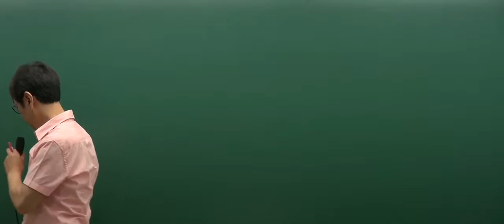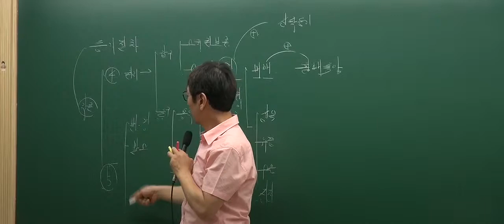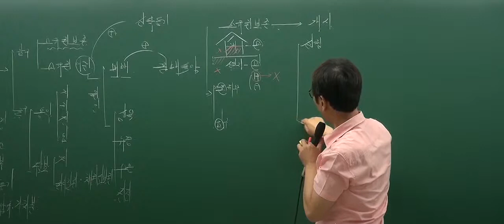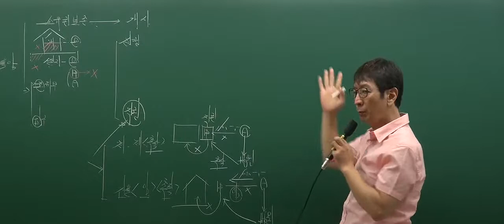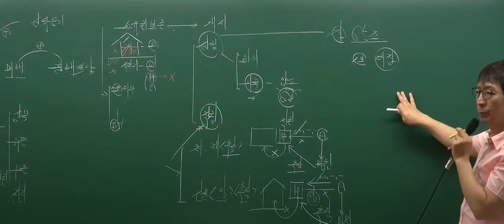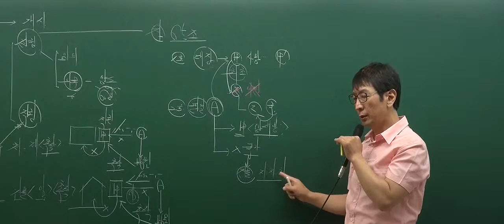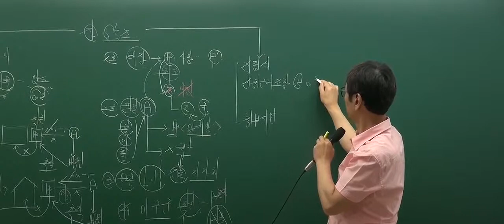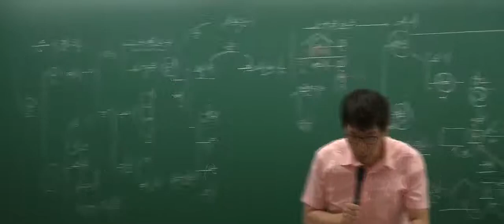[인강통]공인중개사 무료인강(핵심강의)_부동산공시법(박정환)_15강 소유권보존등기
[인강통]공인중개사 무료인강(핵심강의)_부동산공시(박정환)_15강 소유권보존등기